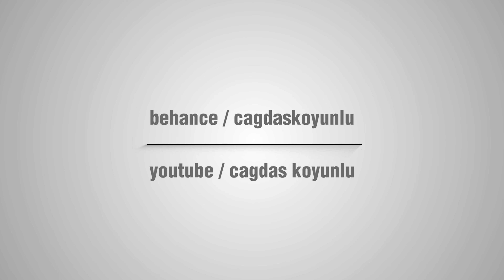VIDEO SHOWREEL (Commercial) - CAGDAS KOYUNLU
VIDEO SHOWREEL - CAGDAS KOYUNLU

Video Shoots: Cagdas Koyunlu
Editing: Cagdas Koyunlu